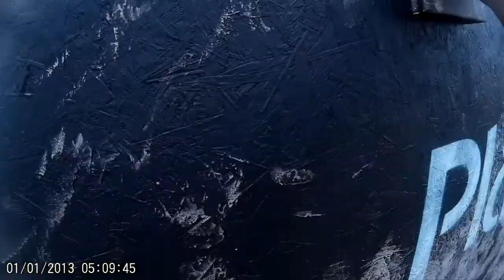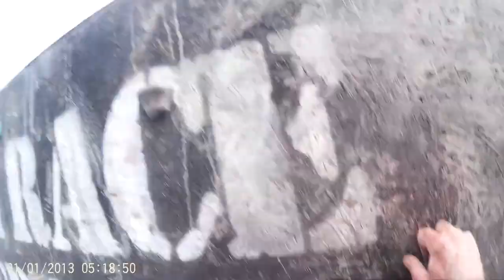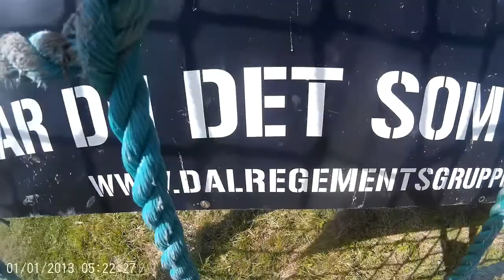Toughrace 2018 Coat of arms edition